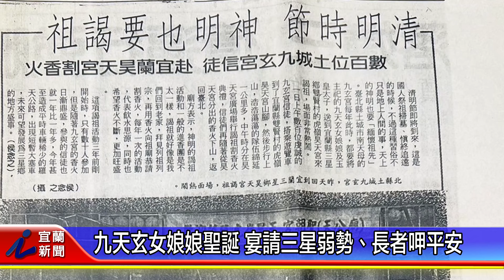九天玄女娘娘聖誕 宴請三星弱勢、長者呷平安